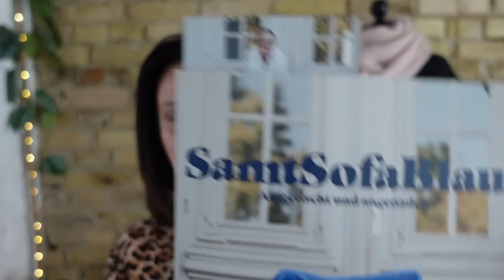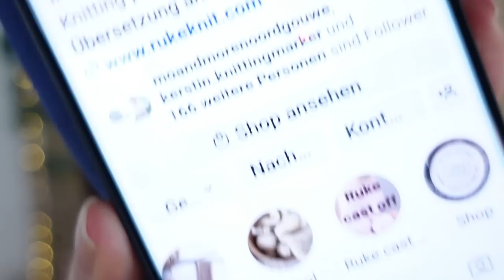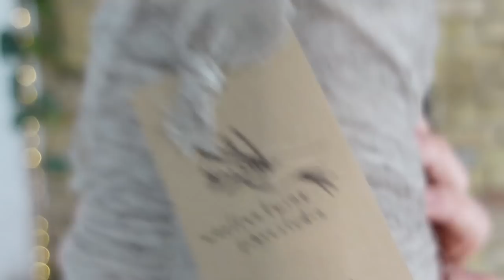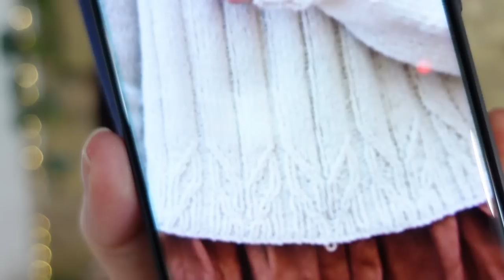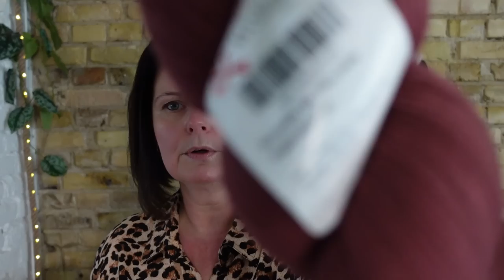Willow's Knits - Ep. 68 - vom Ingrid Slipover, Ankers's Sweater und so...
mit der ersten Folge im neuen Jahr wünsche ich euch natürlich ein gutes 2023 und nehme euch auch in diesem Jahr wieder mit, wenn es um meinen "Strickwahn" geht :-)

In dieser Episode zeige ich euch 3 fertige Projekte, ein paar wips und am Ende "new to me" Wolle und deren Strickplan.

Viel Spaß♥

meine Projektseite auf Ravelry.